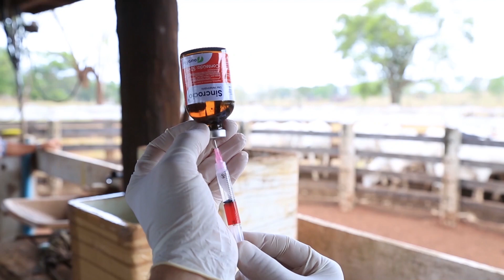IATF - resultados na CB Agropecuária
Confira os resultados reprodutivos da CB Agropecuária, no Mato Grosso do Sul, com a Linha de Reprodução Ourofino.